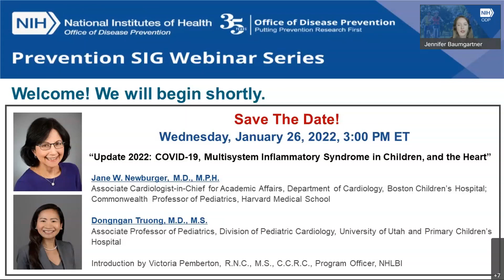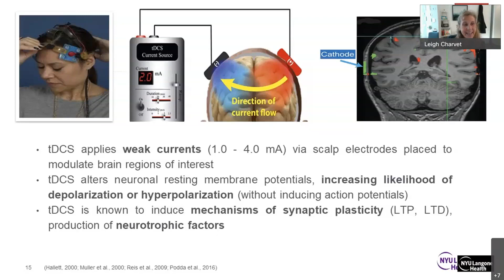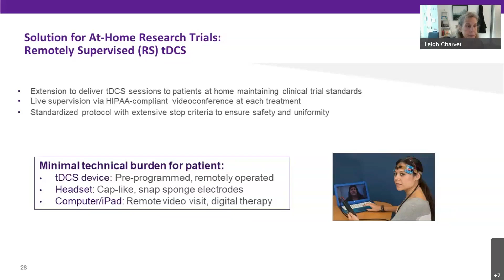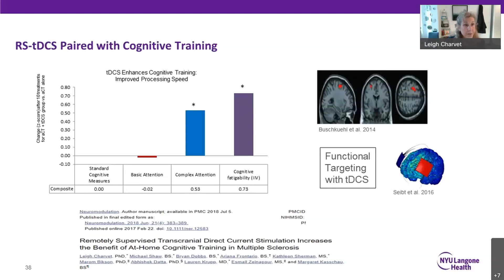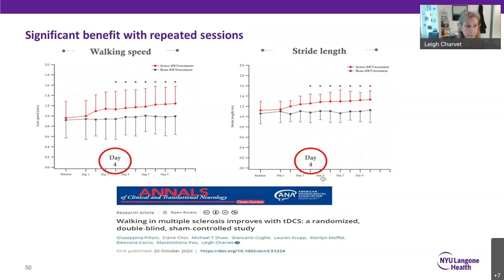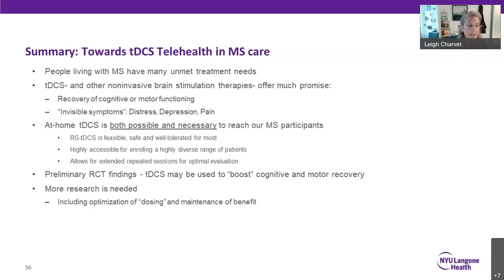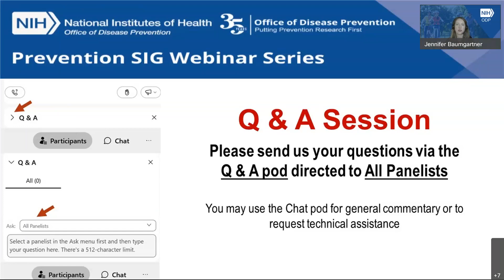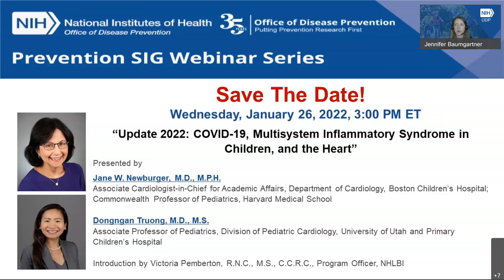Does Transcranial Direct Current Stimulation Have a Role in the Management of MS Symptoms? (PiF)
Recorded Dec. 16, 2021. Dr. Leigh Charvet of New York Langone Health discusses her research on the therapeutic use of transcranial direct current stimulation in multiple sclerosis (MS) to target symptoms such as cognitive and motor impairments, fatigue, and emotional distress.